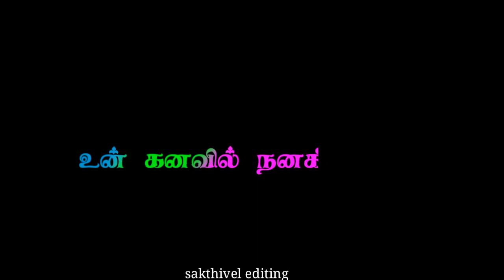💞90 kids favourite songs 💥 lyrics WhatsApp status Tamil black screen lyrics 🖤 sakthivel editing